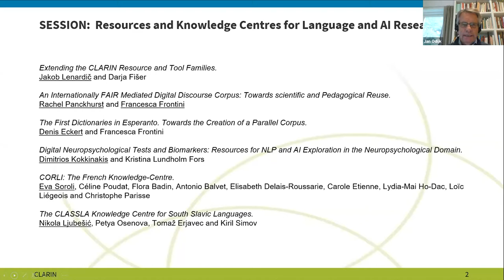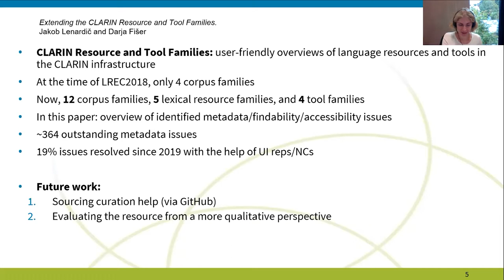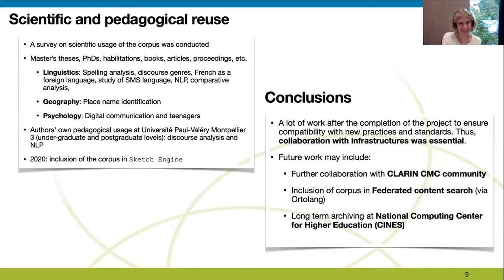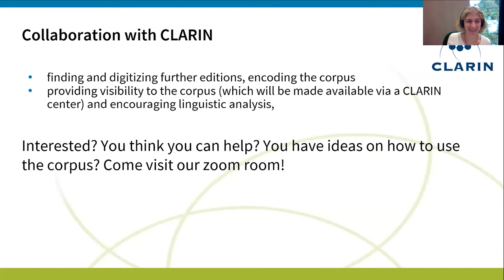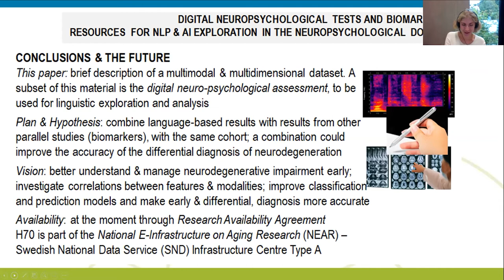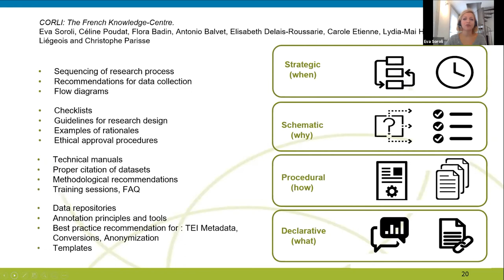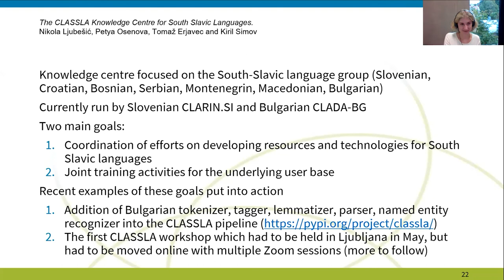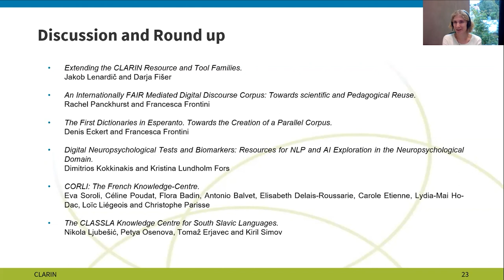CLARIN2020 - Resources and Knowledge Centres for Language and AI Research - Day 1- 5.10.2020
Day 1 - Moderator-led Discussions about Papers
SESSION 1:  Resources and Knowledge Centres for Language and AI Research.
Chairs: Jan Odijk & Jurgita Vaičenonienė

00:00 Introduction
03:13 Jakob Lenardič presents: Extending the CLARIN Resource and Tool Families, Jakob Lenardič and Darja Fišer
07:22 Rachel Panckhurst presents: An internationally FAIR Mediated Digital Discourse Corpus: towards scientific and pedagogical reuse, Rachel Panckhurst and Francesca Frontini
11:24 Denis Eckert presents: The First Dictionaries in Esperanto. Towards the Creation of a Parallel Corpus, Denis Eckert and Francesca Frontini
15:25 Dimitrios Kokkinakis presents: Digital Neuropsychological Tests and Biomarkers: Resources for NLP and AI Exploration in the Neuropsychological Domain, Dimitrios Kokkinakis and Kristina Lundholm Fors
21:00 Eva Soroli presents: CORLI: The French Knowledge-Centre, Eva Soroli, Céline Poudat, Flora Badin, Antonio Balvet, Elisabeth Delais-Roussarie, Carole Etienne, Lydia-Mai Ho-Dac, Loïc Liégeois and Christophe Parisse
27:30 Nikola Ljubešić presents: The CLASSLA Knowledge Centre for South Slavic Languages, Nikola Ljubešić, Petya Osenova, Tomaž Erjavec and Kiril Simov
33:18 Q&A